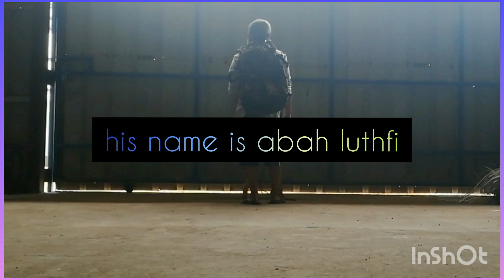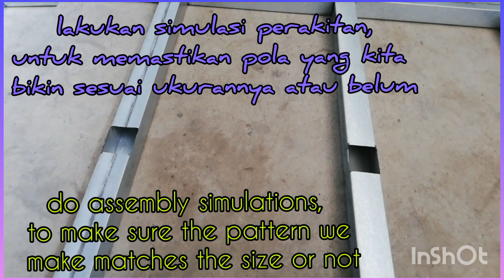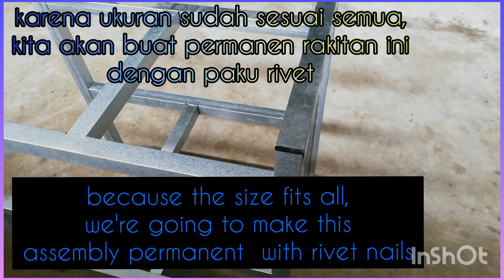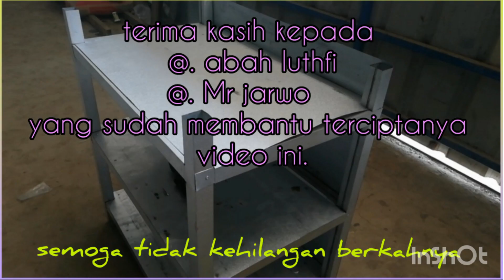Ide bisnis dan kreatif membuat meja dari barang bekas holow bajaringan.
All started from a creative idea.
While playing at the used goods stalls, he found piles of garbage left over from unused lightweight steel holow.
Finally, because there was a brilliant idea from a friend, it became a table from unused items.

Semua berawal dari sebuah ide kreatif.
Saat bermain ke lapak barang bekas menemukan tumpukan sampah sisa sisa holow baja ringan yang sudah tidak terpakai.
Akhirnya karena ada ide cemerlang dari kawan, jadilah sebuah meja dari barang bekas yang tidak terpakai.
Selamat menonton.
meja kreatif dari barang bekas baja ringan,
ide kreatif meja dari barang bekas baja ringan,
ide bisnis meja dari bekas holow baja ringan,
ide dari barang bekas baja ringan,
bisnis kreatif membuat meja dari barang bekas baja ringan,
ide bisnis barang bekas holow menjadi meja,
ide kreatif barang bekas menjadi meja,
barang bekas baja ringan menjadi bermanfaat,
peluang bisnis barang bekas baja ringan